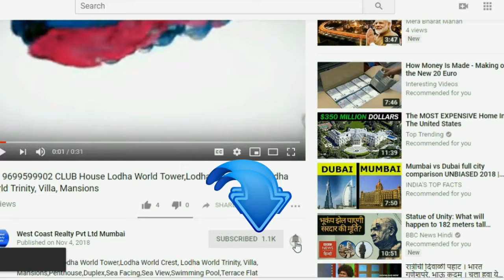PAREL Dosti Belleza, Parel 2BHK 3BHK At Patel South Mumbai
2BHK,3BHK,4BHK, Ashok Piramal,Marathon Monte Vista,Lodha World Tower ,Lodha World Crest,
Lodha Trinity,Lodha The Park,Lodha Trump Tower,Lodha Blue Moon,Omkar 1973 A Wing, Omkar 1973 B Wing ,Oberoi 360 west,Oberoi 360 Worli project,